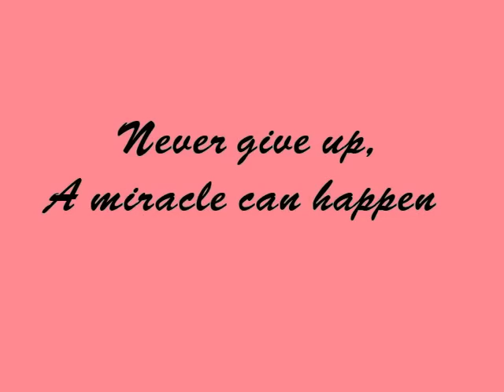9 weeks pregnant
I am so sorry this one is late.